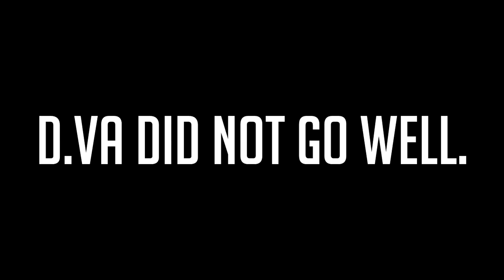THE MOST IMPRESSIVE VICTORY POSSIBLE IN OVERWATCH! (Local Co-Op Challenge)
You will not believe how awesome this ends up being! Enjoy!